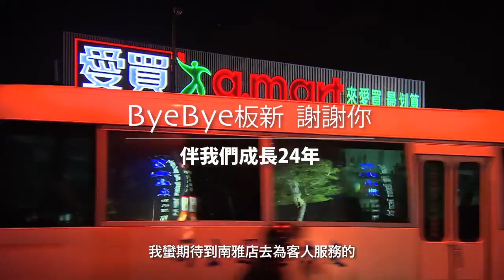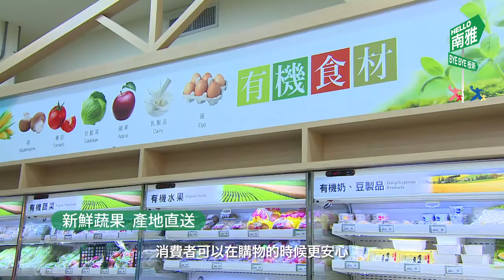Bye-bye 板新，Hello 南雅!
離別  是新的開始
難以言諭和一個認識24年的老朋友相處，是多麼的自在！！
想出門走走，他隨時歡迎你
任何東西它都有，就像個多啦A夢
今年10/27 愛買板新店將要劃下完美的句點
可是這位朋友並沒有離開，而是以全新的面貌 - 南雅店，跟大家見面
希望你可以走進這裡，開心的跟我們分享你的生活